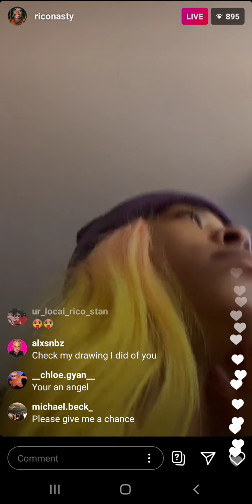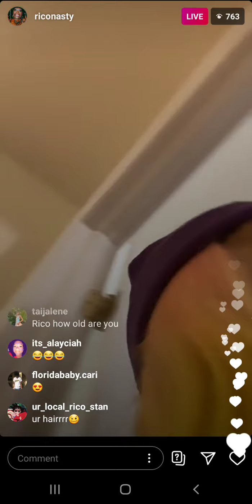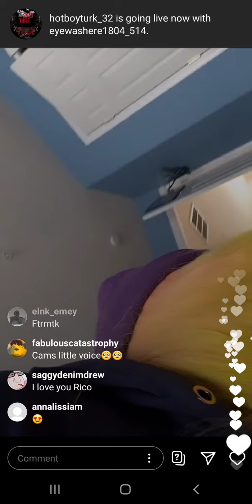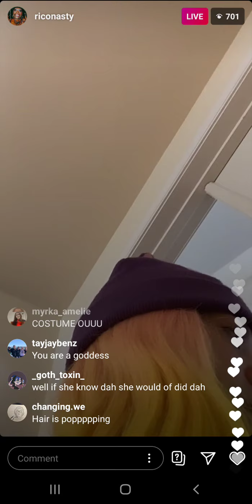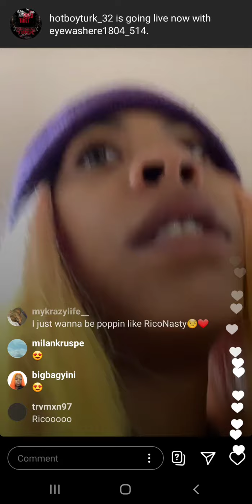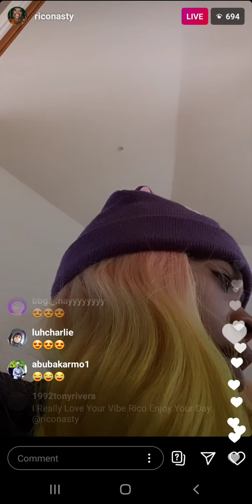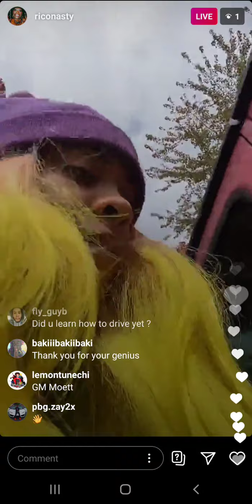Rico Nasty (IG: @riconasty) on Live Stream on September 27th 2020